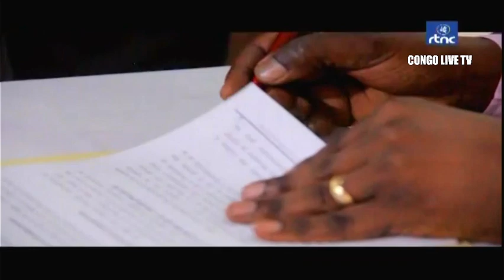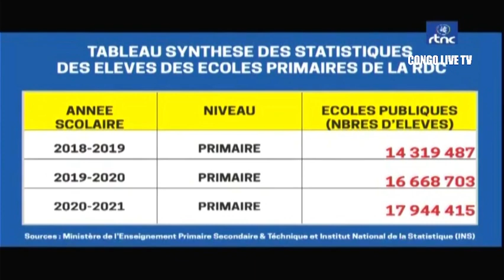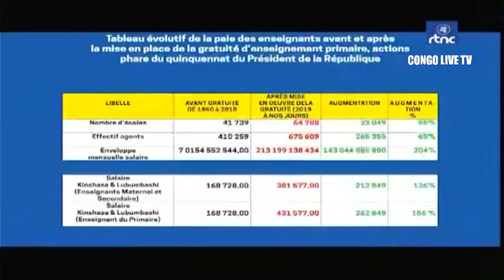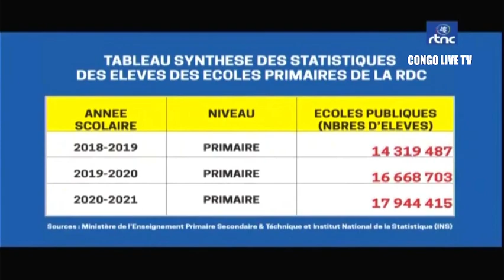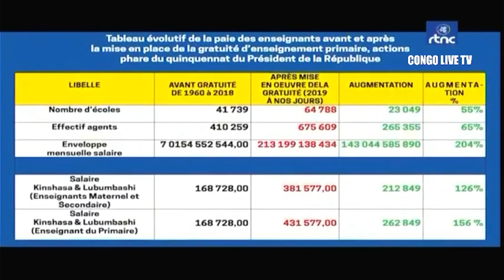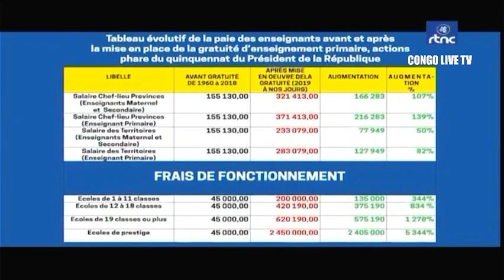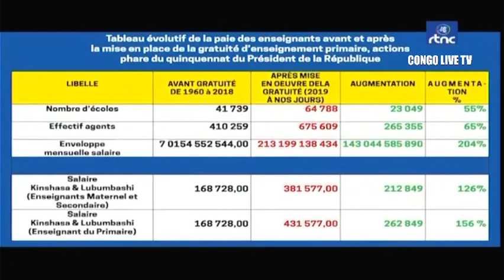🔴RDC : IMPORTANTE COMMUNICATION DU GOUVERNEMENT - TABLEAU ÉVOLUTIF DES ÉLÈVES AVEC LA GRATUITÉ